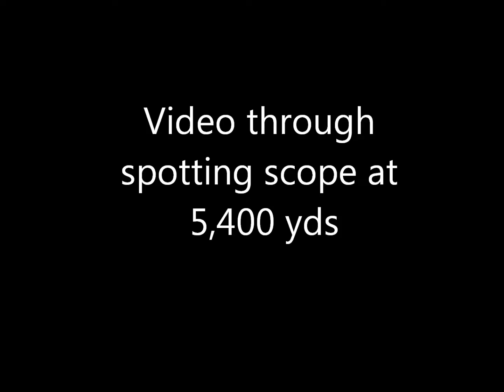01 July 2012 Buck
Filming through spotting scope at 5,400 yds, which is just over 3 miles.